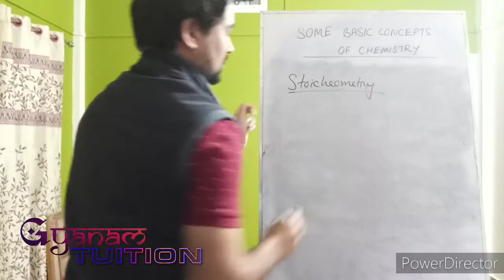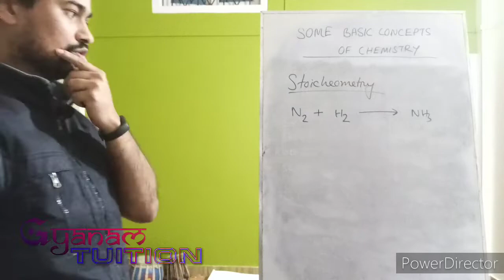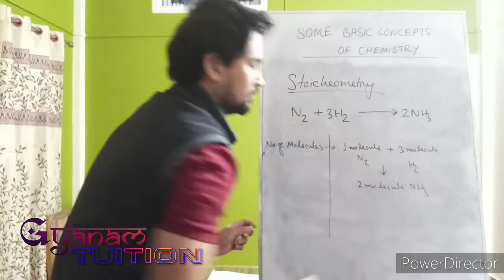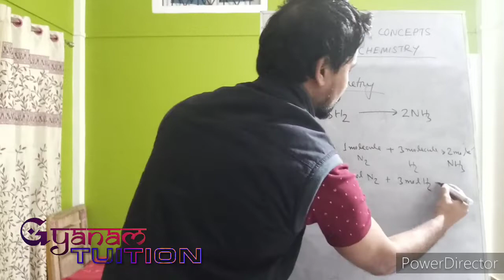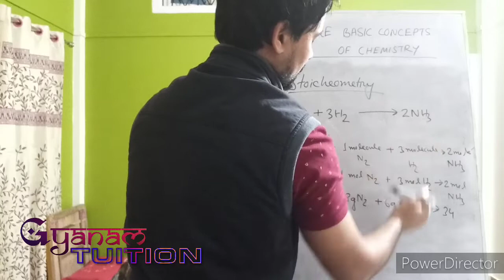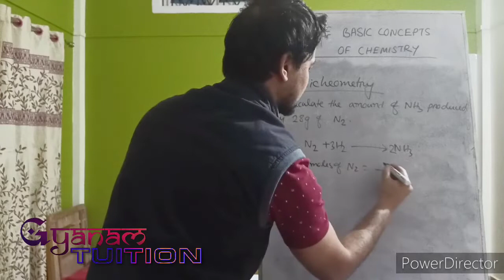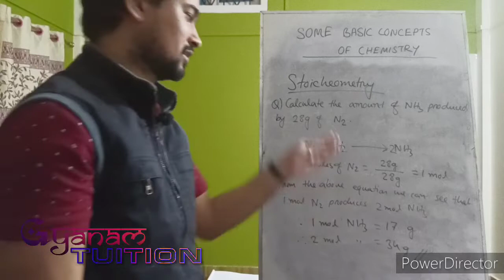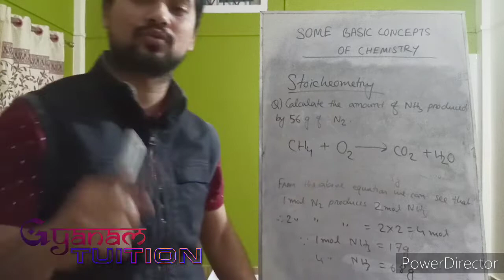HS 1st year Chemistry|| part 14 || Stoichiometry || Assamese- English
From these classes you will be able to get a brief review of the subject as well as the how Science stream is going to be. In this class I am discussing about stoicheometry of a chemical reaction.

check this link for physics videos